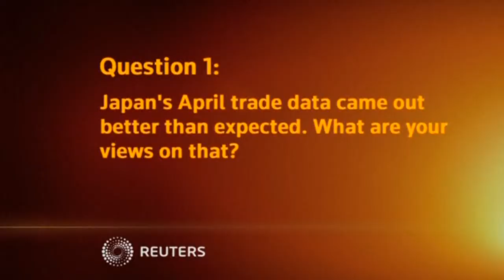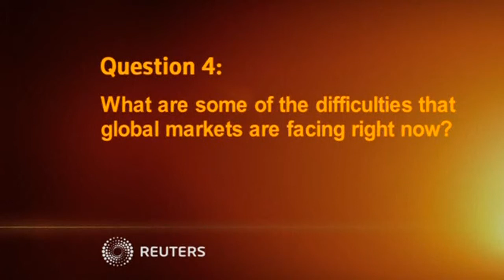The Bank of Japan may need to start increasing its quantitative easing program again if...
THE BANK OF JAPAN MAY NEED TO START INCREASING ITS QUANTITATIVE EASING PROGRAM AGAIN IF IT WANTS TO ACHIEVE THE COUNTRY'S 2 PERCENT INFLATION TARGET, SAYS MARK MCFARLAND OF COUTTS.

SHOWS: HONG KONG, CHINA (MAY 21, 2014) (REUTERS - ACCESS ALL)
MARK MCFARLAND, GLOBAL CHIEF ECONOMIST, COUTTS
1. (QUESTION GRAPHIC)
"Japan's April trade data came out better than expected. What are your views on that?"
2.  MARK MCFARLAND SAYING:
"Well I think we have seen a lot of evidence in the last six months that we should see trade data improving. I think the concern about Japan at the current time is that you are getting more of a deterioration in import growth and you are getting an expansion of export growth and I think the strength of the yen is one of those things. And the uncertainty about the supply chain in Japan has also become a bit of an issue. So I think Japan probably needs a weaker yen. We need to see the Bank of Japan probably stimulating the economy again."
3. (QUESTION GRAPHIC)
"What does it mean for policies for the Bank of Japan?"
4.  MARK MCFARLAND SAYING:
"Well the Bank of Japan governor Kuroda has made it clear that he wants to see the political fraternity introducing economic reform or what they call the 'third arrow'. And I think there is an element of the BOJ waiting to see what Shinzo Abe's administration does. But I think ultimately the BOJ needs to loosen policy again because it has an objective of two percent inflation. The stronger the yen gets, the more difficult that objective becomes to meet. So ultimately I think BOJ has to increase its QE again."
5. (QUESTION GRAPHIC)
"Which countries in Asia do you like best in the next six to twelve months?"
6.  MARK MCFARLAND SAYING:
"Well as an institution at Coutts, we still favor the Asia Pacific part of the emerging markets world. And we quite like the markets of India and Indonesia because we think the politics represent change. And investing in change is typically a good thing. We like the reform program that is taking place in India. And also the infrastructure investment cycle that you are getting in the Philippines continues to be attractive to our mind. So I think there are opportu...